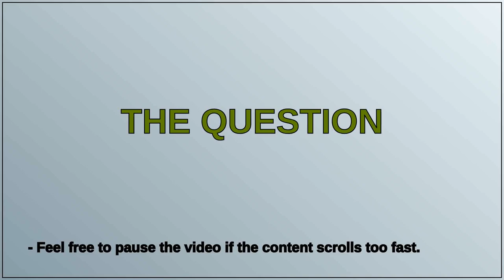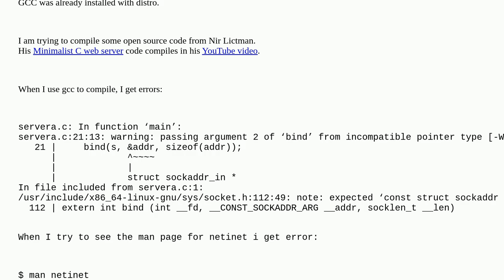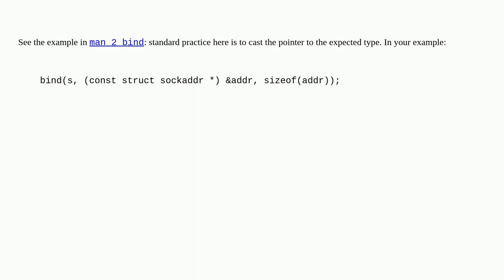Unix: compile error with tiny http server c code gcc debian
compile error with tiny http server c code gcc debian

A special thanks goes out to the community

  c socket